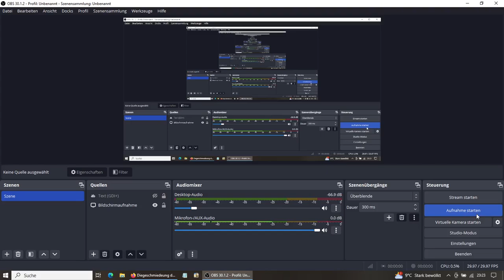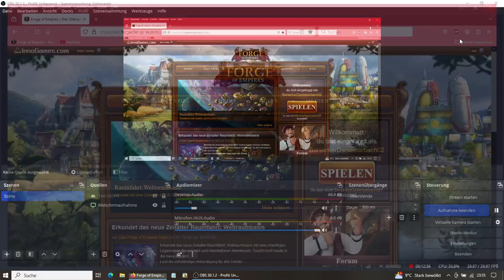FoE Titan über 1000 Foke Pungte